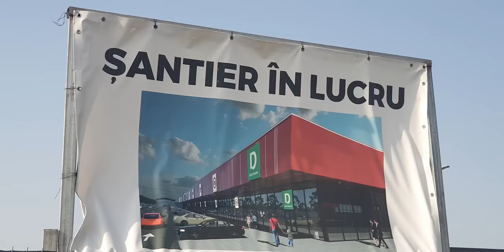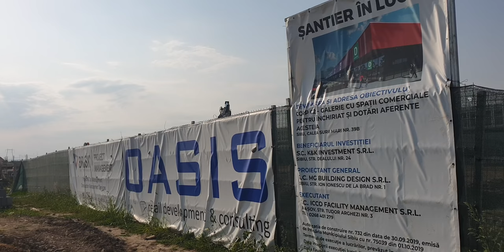Lucrari Oasis Mall - Nordul Sibiului